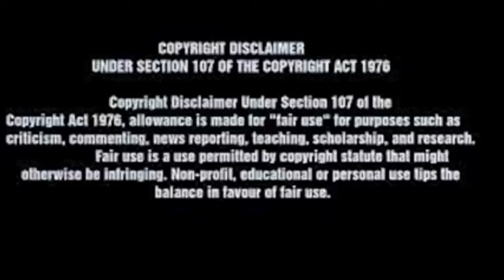Bigg Boss Tamil Season 5 | 5th October 2021| full video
Boss Tamil Season 5 | 5th October 2021| full video

BiggBossTamil Season 5 - திங்கள் முதல் வெள்ளி இரவு 10 மணிக்கு, சனி மற்றும் ஞாயிறு இரவு 9:30 மணிக்கு நம்ம விஜய் டிவில..